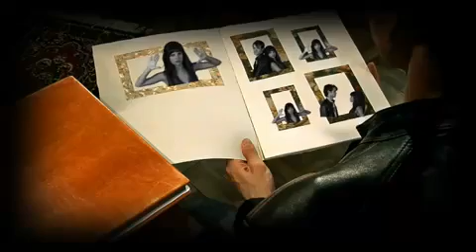Gaston Jauregui - Nobodys Girl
Alvaro Gaston Sanchez Jauregui Bueno music artist alternative pop
Nobodys Girl
video oficial
uninspired
CLICK HQ !!! Nobody´s Girl Official Video
Artista: Gaston
Director: Sofia Garza-Barba

**Nominado a mejor videoclip Festival Pantalla de Cristal 2008

**Premio mejor director Sofía Garza-Barba Festival Pantalla de Cristal 2008

**Premio mejor dirección de arte Caitlin Wilbert Festival Pantalla de Cristal 2008

**Premio mejor edición Sofía Garza-Barba Festival Pantalla de Cristal 2008

**Nominado mejor post Festival Pantalla de Cristal 2008
Categoría: Músic
Album Uninspired ya la venta en itunes
Uninspired in itunes stores

NOBODYS GIRL

Please dont leave me with my sticky dream
where I dont know you and fall in love again

understanding isn¥t my best face
I just want to live it all again
but in this time with you

please dont leave this broken man
I just saw you and had a heart attack

nobodys girl you¥ll find yourself, you sweet thing found my love,
I¥m not afraid if it ends the same, just wanna live again

ACORDES

NOBODYS GIRL
(Swing Feel)

RIFF
en Em

VERSO
D Am Em (riff)

CORO
G D Am C x 2

Puente
C#dim7 D B7/D# Em G C Am B7